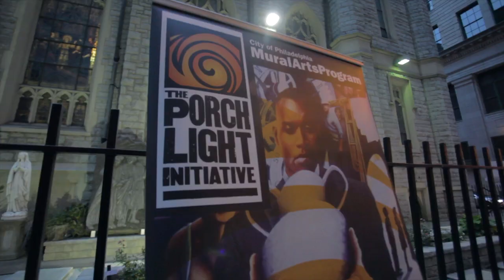Mural Arts: Finding Home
In partnership with Project H.O.M.E. and the City of Philadelphia Department of Health and Intellectual disAbility Services, Mural Arts dedicated the Finding Home mural project to lend a voice to Philadelphia's homeless and to raise public awareness around the issue of homelessness in our society.

Participants wove strips of cloth that contained inscriptions of peoples' personal reflections on what it means to have a home and feel welcome, and the fabric forged from those strips and those conversations was then adhered to the wall and painted upon. Elements of print, sheet metal and cable were also incorporated into the finished design.